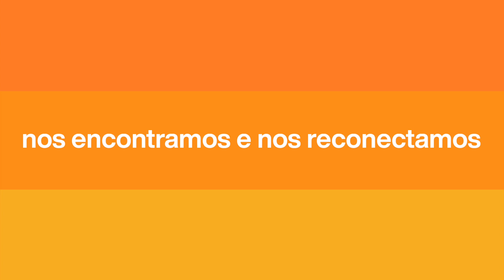Celebre suas conquistas!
2019 foi um ano de encontros incríveis, celebremos! Feliz 2020!